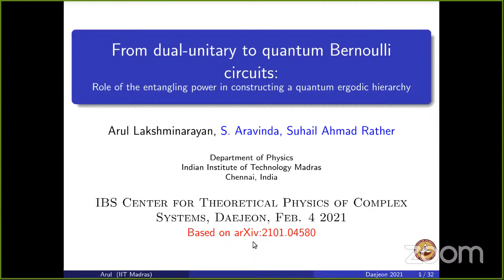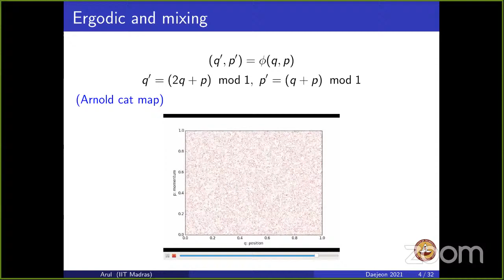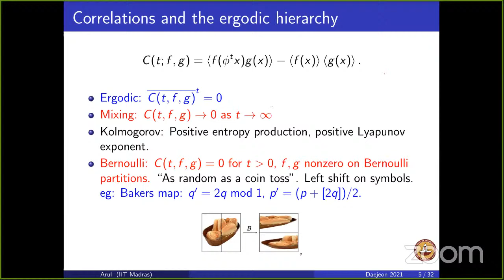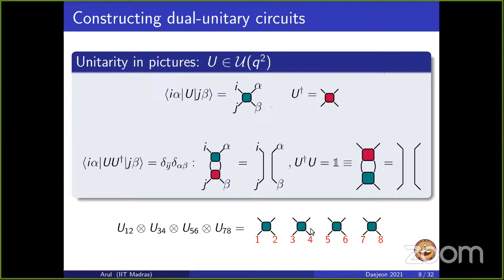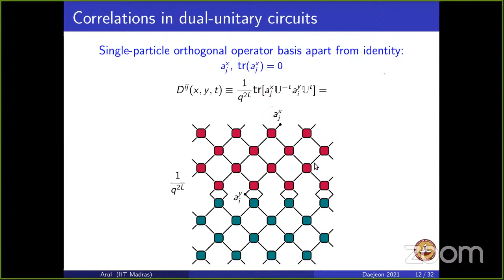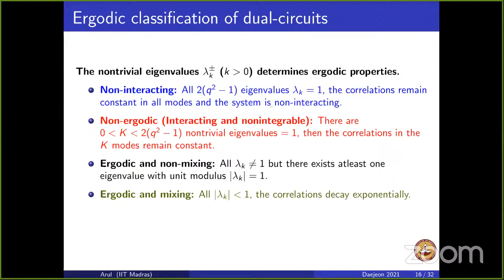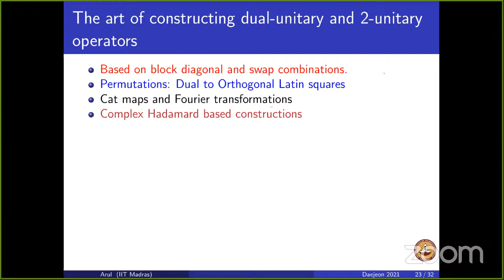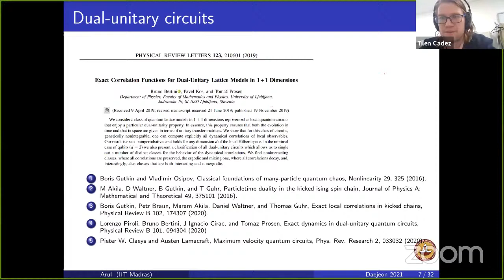Arul Lakshminarayan: From dual-unitary to quantum Bernoulli circuits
Title: From dual-unitary to quantum Bernoulli circuits: entangling power’s role in constructing a quantum ergodic hierarchy

Abstract: Deterministic classical dynamical systems have an ergodic hierarchy, from ergodic through mixing, to Bernoulli systems that are "as random as a coin-toss". Dual-unitary circuits have been recently introduced as solvable models of many-body nonintegrable quantum chaotic systems having a hierarchy of ergodic properties. We extend this to include the apex of a putative quantum ergodic hierarchy which is Bernoulli, in the sense that correlations of single and two-particle observables vanish at space-time separated points. We derive a condition based on the entangling power ep(U) of the basic two-particle unitary building block, U, of the circuit, that guarantees mixing, and when maximized, corresponds to Bernoulli circuits. Additionally we show, both analytically and numerically, how local-averaging over single-particle unitaries leads to an identification of the average mixing rate as being determined solely by the entangling power ep(U). The same considerations extend to disordered dual-unitary circuits as well. Finally we provide several, both analytical and numerical, ways to construct dual-unitary operators covering the entire possible range of entangling power. We construct a coupled quantum cat map which is dual-unitary for all local dimensions and a 2-unitary or perfect tensor for odd local dimensions, and can be used to build Bernoulli circuits. These constructions and results pave the way for a systematic extension of quantities studied in the dual-unitary circuits as well as provide natural generalizations to the non-dual cases.